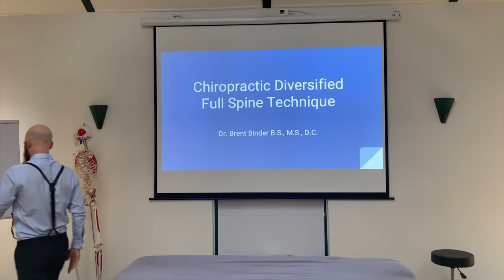A Story of Mastery ~ University + Germany + Tedx.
Location: Mechanicsburg, Pennsylvania

This Channel Contains:

~ 7 Complete Seasons (start from the beginning and you'll get it)
~ Condenser Microphone Captured Cracks & Crunches
~ Quiet Face Paper
~ Quiet Office (no phones or background noise)
~ Mindfully placed ads for relaxers
~ Engaging patient storytelling

Does Anyone Know What I'm About To Tell You?

It's 4:21pm and I've got pots of fusilli pasta, homemade tomato sauce and some frozen veggies on the stove.

My youngest just came in the kitchen with a coy smile across her face asking if I knew where the walkie talkies are. Which can only mean one thing...

I'm about to get spied on.

Snickers are coming in loud and clear from the living room and I'm wondering at what age children become conscious of the volume of their voices.

Definitely not 7. But the eldest, at 9yo is getting more inconspicuous by the day.

Still obvious though.

I yell to the other room... "Dad's just going to be in here minding my own business... with this funky music turned way up, busting out sick dance moves like I was James Brown."

And the Pots begin to simmer... brb

NOW

6:21pm

Dinner was made, eaten and kids are packed and gone away. I'm sitting here with the full report of my activities in the last 2 hours. I'm actually impressed.

The sadness of watching my kids leave every Saturday to go with their mother still lingers like a  papercut that sliced my hand after finishing a masterpiece. But after 3 years I've befriended this sadness as a part of my humanity. Because a great co-parenting situation and the FACT that we are all better off this way has been my mantra for more than 200 weekends straight.

But that's a story for another time.

Tonight I present Mullah Nasruddin and a beautiful lesson on the path to mastery.

This story is (usually) told before the first examination at Penn State University. It was also told as part of the intro at the seminar in Germany last year (which was sold out). You can tell I was nervous by how close my elbows were to my body... rookie move. During this seminar intro, we also hit the topic of "The phenomenon of simultaneous discovery" which was a part of the Tedx talk in 2018. So I cut that in here too.

Then some of my bio regarding the foundations of my name

Which is pronounced BIN-DER (rhymes with Tinder) lol.

And no, I'm not on tinder...

anymore.

But I do highly recommend looking up the origin and meaning of your name... first, middle and last.

A great deal of self-awareness was revealed from that research. For the first time in my entire life, my name was relevant. And I've found that when I research the meaning of other people's names... IT'S ALWAYS RELEVANT FOR THEM TOO.

Over time this has led me to believe that parents don't actually name babies. It's more like we come with the name imprinted on our soul and parents just intuit what it is.

And after teaching university students for more than a decade I've noticed the recurring archetypes of people, their names and their classroom tendencies.

Like... Stephanie the Virgo who always sits in the dead center, front row.

Or Josh the Aquarius, right fielder on the baseball team, with long hair and no books, who always sits in the furthest seat from the podium.

On the first day of class, I'll ask questions like "who here is a musician?" Students raise their hands and I point to them and call out their instruments. I can always spot the piano/ violin/ and drummers. Not sure why the guitarists elude me... that's my instrument.

Then I'll ask "Who here plays a sport?" Students raise their hands and this time... it's almost too easy. With a bit of archetypal awareness, physical profiling, and trust in my intuition, I'm 50% accurate on a bad day.

This semester I was 10 for 11 in both categories.

Their faces were priceless.

Then I'll ask...

"Now... how did I just do that?"

And they don't get the answer until much later in the semester.

Also contributing to this semester's highly accurate intuitions was the technology of my beard (already shaved by the time I shot this clip). But on the first day, it was there in full glory.

My teaching mentor, the late Tom Eberlein once told of some research that was done with combat soldiers. They investigated what qualities would best predict survivability in battle.

They measured age, strength, skills, training, etc.

But in the end, the only factor that was statistically relevant was whether or not a soldier had a beard.

Which makes perfect sense given that hair is derived from the same embryonic origin as the nervous system.

It's like EXTRA perception.

I've also read stories that when the colonist "converted" Native American Indians, cutting their hair and making them wear shoes, they would lose their ability to track. They became clumsy and lost control of their finely tuned hunting skills.

I'll let you know how I do on the first day of next semester, sans beard!

4999/5000